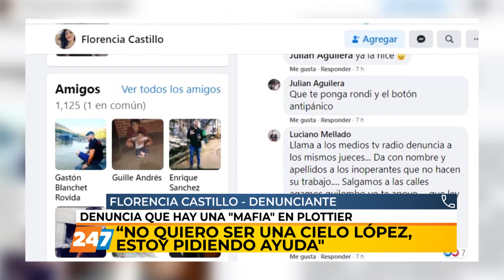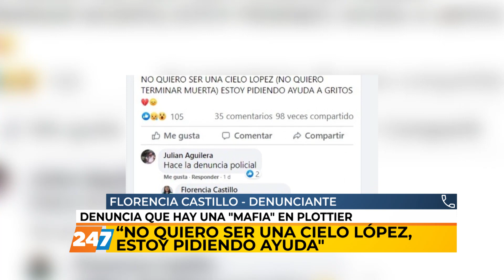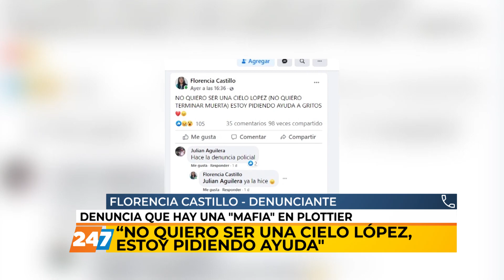18/02/21 | NC | DENUNCIA POR VIOLENCIA DE GENERO | CASTILLO